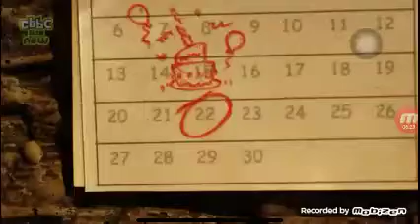The Shaun the Sheep Show Season 6 Episode 3:Lock Out The Door/Timmy's Late Birthday